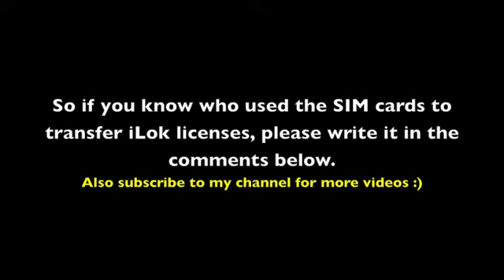Rant #6 - Did you know that an iLok has a SIM card slot?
I noticed today that an iLok has a SIM card slot in it.